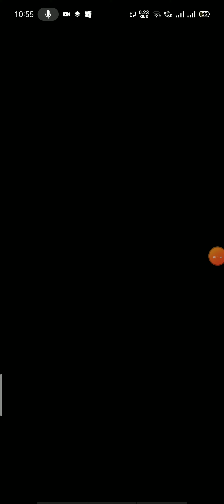cpan AIRDROP check wallet